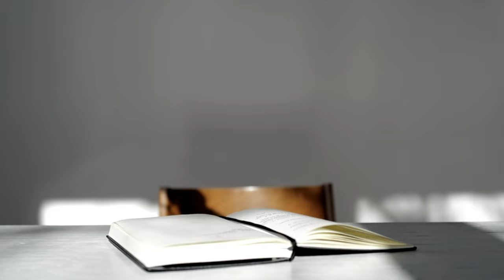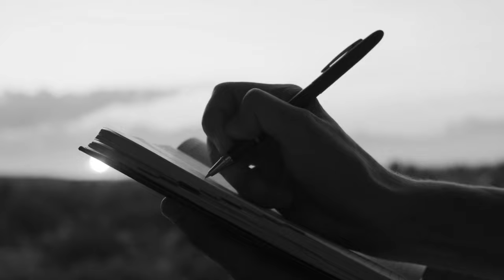Journaling For A Healthy Mind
For World Mental Health Day, Ryder has shared a guided reflection, to help you look inward and connect with yourself a little deeper today.

CHAPTERS:
0:00 - 04:21 - Introduction
04:21 - 11:13 - Guided Reflection